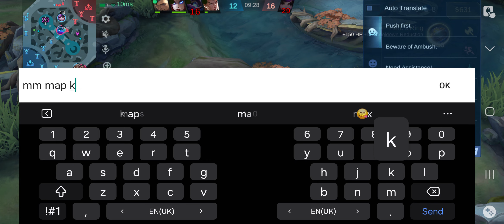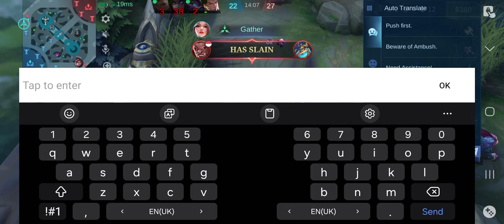28 June 2024